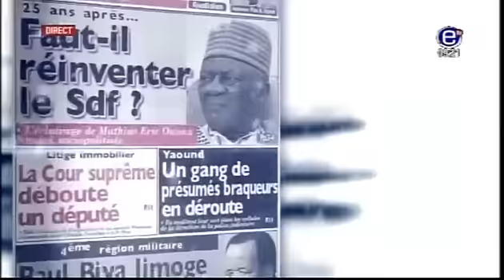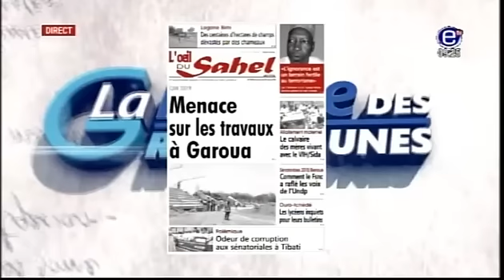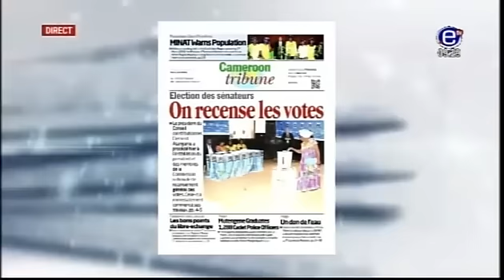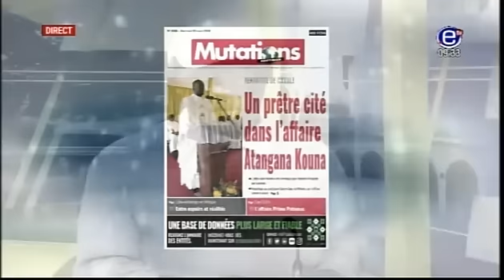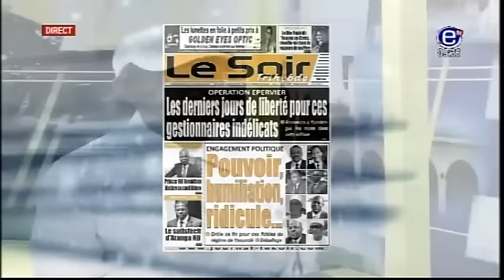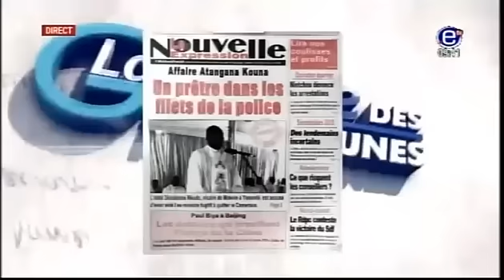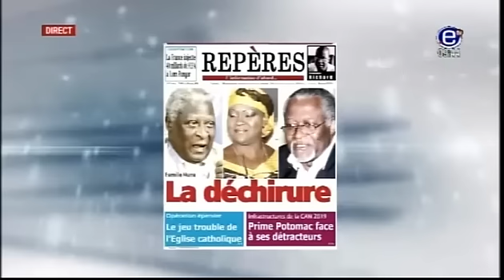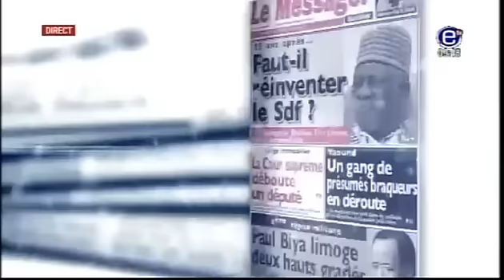LA REVUE DES GRANDES UNES ÉQUINOXE TV DU MERCREDI 28 MARS 2018